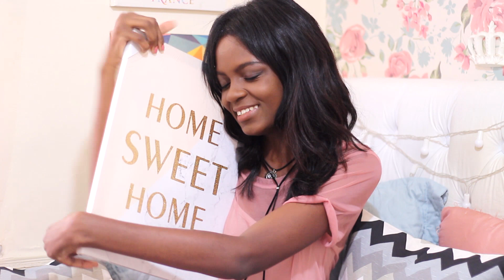COMPRINHAS DE DECORAÇÃO DO SAARA - UNICÓRNIO, FLAMINGO, CACTOS .. | DAYANE NASCIMENTO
Vem conferir o vídeo novo, estou mostrando todas as comprinhas de decoração que comprei no Saara, está recheado de coisas lindas, tem flamingo, tem cacto, unicórnios e o melhor, tudo comprinhas baratinhas de até 35 reais! Como não amar?!

Quer saber mais sobre meu cabelo, se é aplique ou não? Confere o vídeo que eu fiz que contei tudo!

Endereço das comprinhas de decoração no Saara - Rio de Janeiro:

♥ Espelho rosa e quadro decorativo: Multitop - Rua da Alfandega, 345, Saara - Rio de Janeiro.

♥ Vasinho de cacto: Loja Vista Verde - Rua Buenos Aires, 290, fundos - Centro, Rio de Janeiro.

♥Cofre de Flamingo de cerâmica -  Shin Shin Rio Presentes, Rua da Alfandega, 330, centro - Rio de Janeiro

♥ Almofadas de estampa chevron - Loja O Amigão - Saara, Rio de Janeiro.

♥ Pisca-pisca de led: Bazar Corrida Sorte - Rua Buenos Aires, 250 - Centro, Saara  - RJ (fica ao lado do Banco do Brasil)

♥ Capinha de celular de unicórnio, a loja não tinha cartão de visita mas ficava no Saara (se eu não me engano o nome da loja é 2 irmãos, a loja só vende capinha e acessórios para celular)